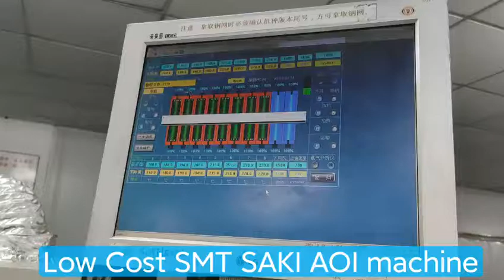SAKI Automated Optical Inspection Machine , BF-Comet10 AOI Equipment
Quality SMT AOI Machine from China.
Shenzhen Wenzhan Electronic Technology Co., Ltd. quality manufacturer from China.